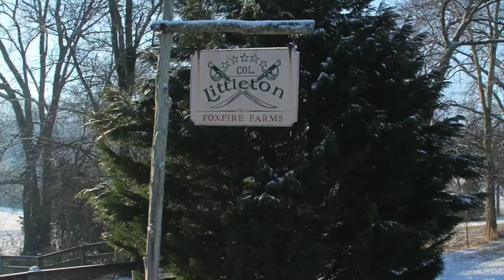What Christmas Really Means: A Message of Hope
Listen as Colonel reflects on the meaning of Christmas.

Col. Littleton is a luxury leather goods company based in the charming town of Lynnville, southern middle Tennessee, just an hour south of Nashville. Renowned for its handcrafted leather products, Col. Littleton is the largest employer of local artisans. All products are proudly American-made using full-grain leather sourced from the USA, with special collections showcasing American Buffalo and American Alligator leather.

Explore our handcrafted leather goods and timeless accessories.